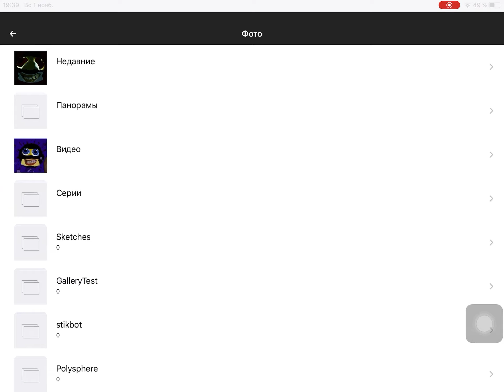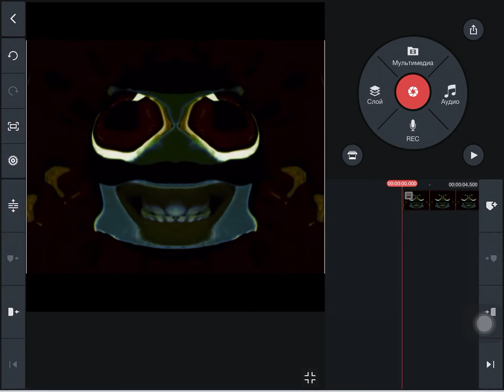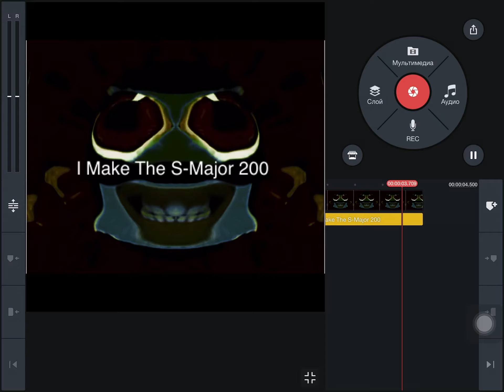How To Make S-Major 200 On Mega Photo Pro